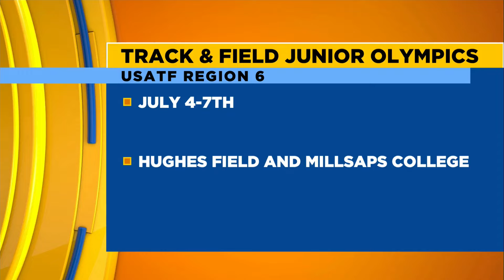Track & Field Junior Olympics coming to Jackson